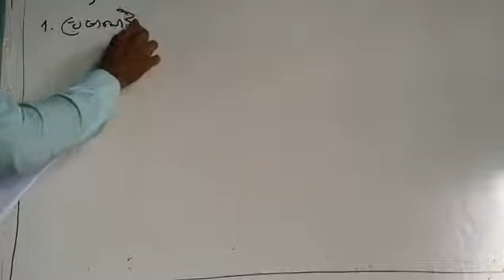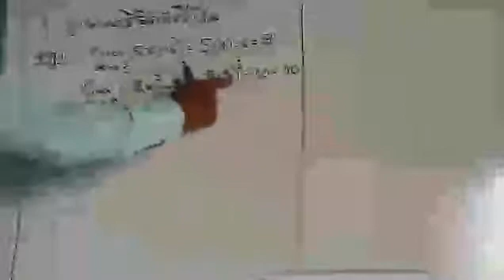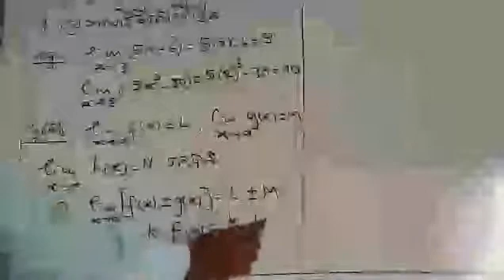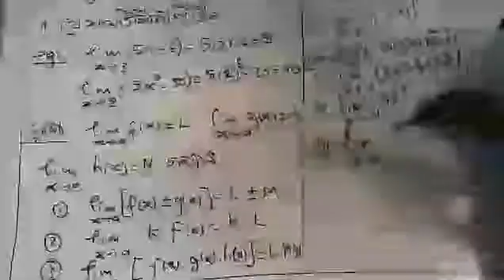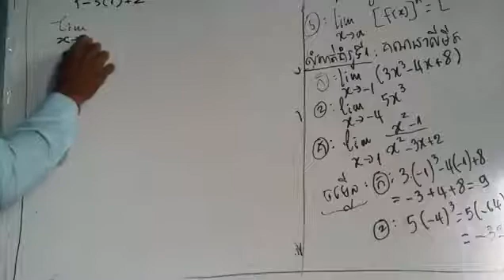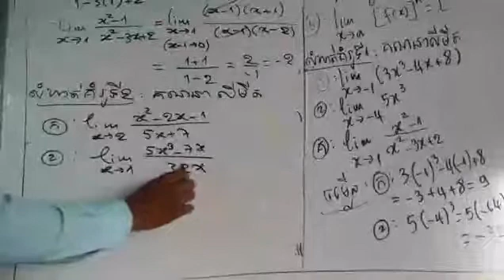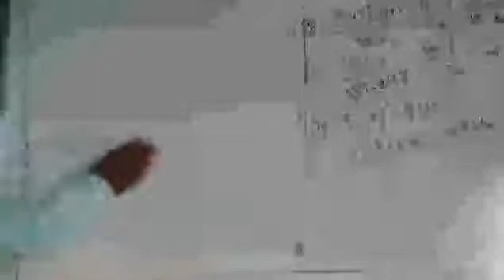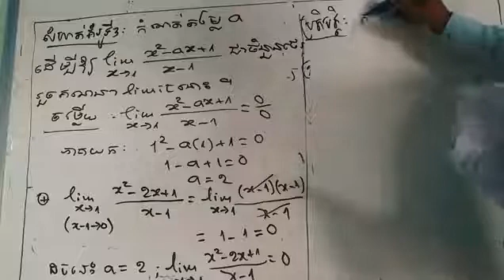(video #1)How to calculate LIMIT VERY EASY